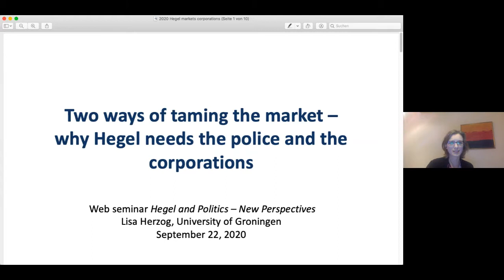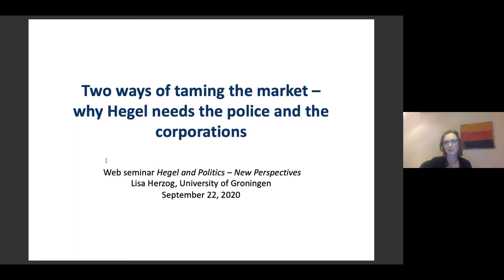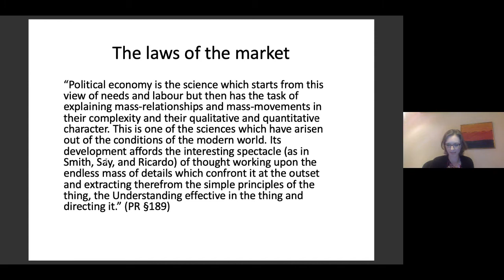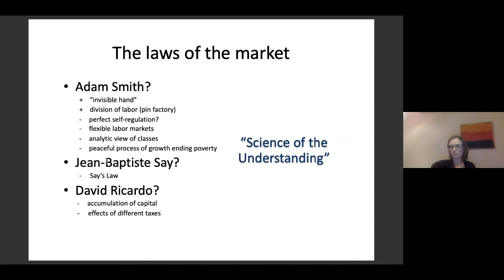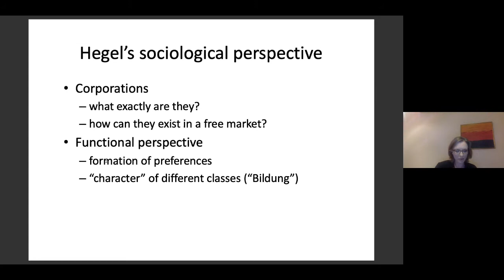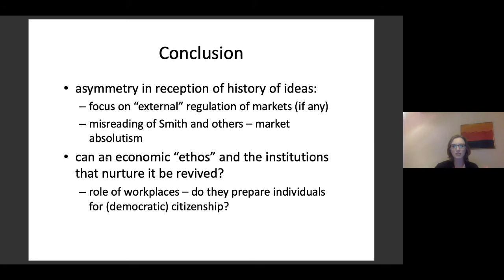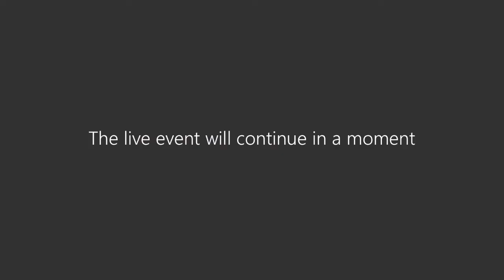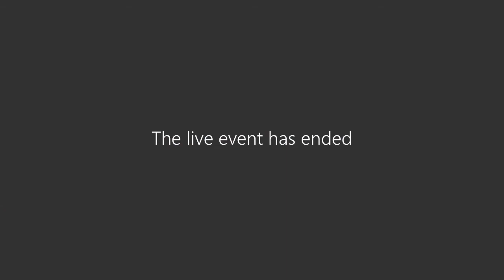Two Ways of ‘Taming’ the Market - profa. dra. Lisa Herzog (University of Groningen - NLD)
Two Ways of ‘Taming’ the Market
Profa. Dra. Lisa Herzog (University of Groningen -  NLD)

Debater: Prof. Dr. Polyana Tidre (Unisinos)